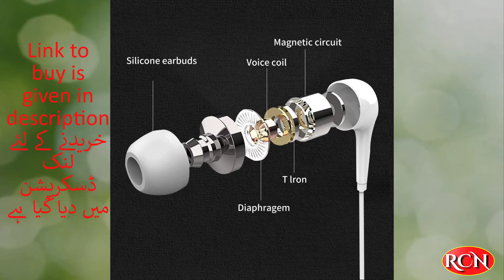Skullcandy Jib Wireless In-Ear Earbud - Black | Earbuds Headphones with Microphone 5 Pack | rcn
Skullcandy Jib Wireless In-Ear Earbud - Black
Earbuds Headphones with Microphone 5 Pack, Earbuds Wired Stereo Earphones in-Ear Headphones Bass Earbuds, Compatible with iPhone and Android Smartphones, iPod, iPad, MP3, Fits All 3.5mm Interface

 Guys my name is iftikhar aziz and my channel name is Red Chilli Network
I make videos on Islam and make Islamic stories and Islamic videos, in addition to stories and shayari and other trending topics, I also make videos on sports and also on news.also make cartoon
 and the purpose of my video is to talk about Islam and share information with you

Wireless In-Ear Earbud
amazon